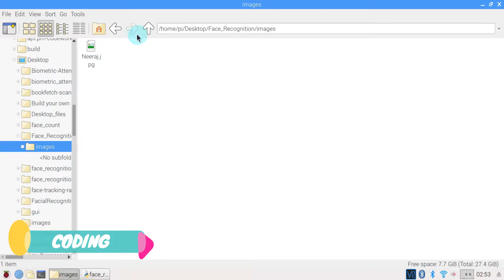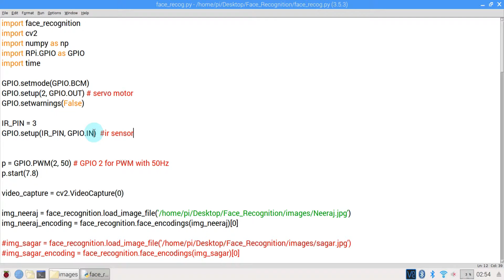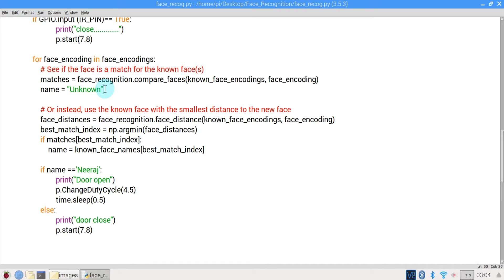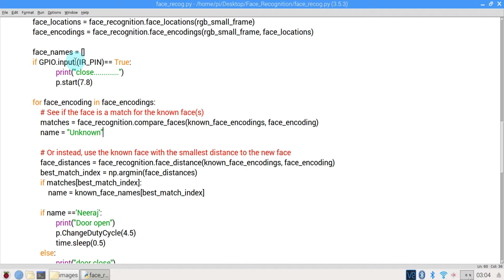Smart door lock system using face recognition and raspberry pi | Experimentalist.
This video is based on smart lock system using face recognition.I import the face recognition library.this library is simplest face recognition library in the world.The setup work like this if a known person is stand in front of the camera it recognize the face and open the lock otherwise close the lock.

introduction             00:00 - 0:56
parts required          01:00 - 01:51
connection                01:52 - 03:51
build
coding part                 03:52 - 07:08
working part              07:08 - 09:00